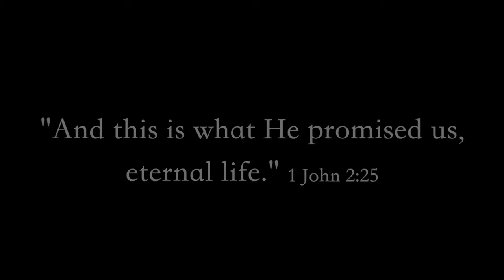In Loving Memory of William Dwyer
William Allen Dwyer, a lifelong resident of Plaquemine, La., at the age of 62, went to be with Jesus Christ in Heaven on Tuesday, March 8, 2016, at 5:30 am at his residence. Memorial Services: Saturday, March 19, 2016, at 1 p.m. till 3 p.m. at River Ministries International Church, 7615 Highway 1, Addis, conducted by Pastor Butch LaBauve. He is survived by his wife, Velma Leesa Dwyer; special Fur babies Monique and Prissy; five children; eleven grandchildren; four sisters, Mildred Dittmer, Hilda Dutrey, Mary Ann Stephens, Bobbie (George) Berard; four brothers, George Dwyer, Paul (Peggy) Dwyer, Patrick (Ann) Dwyer, Clarence (Marilyn) Dwyer; numerous nieces, nephews, other relatives and friends. Professional Services Entrusted to Wesley Funeral Home of Plaquemine, Funeral Director Bernadine Poole.